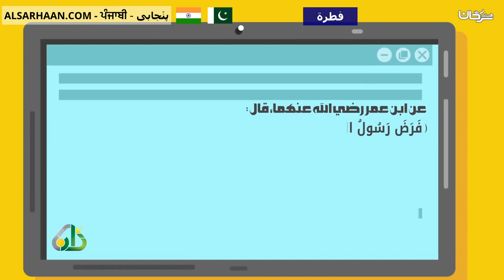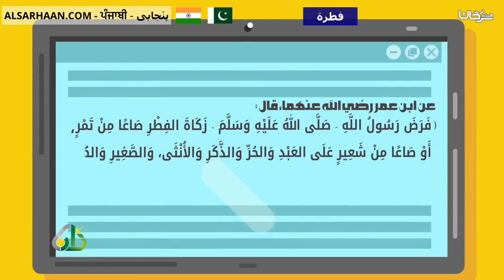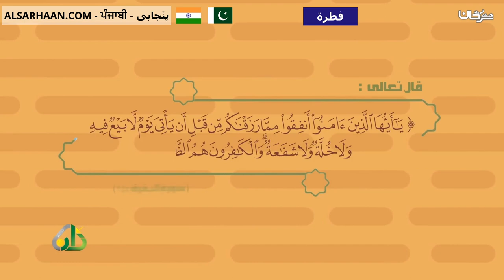فطرة زكاة الفطر